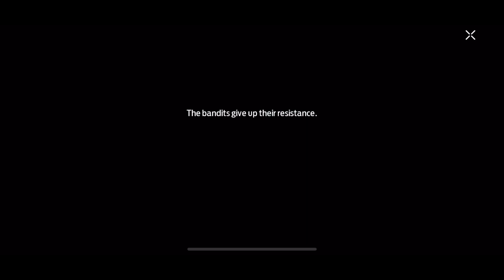UNDAWN Mobile Gameplay #26 [Abyss Part 2 Dark Star] Chapter 1 No Return in Wind and Snow